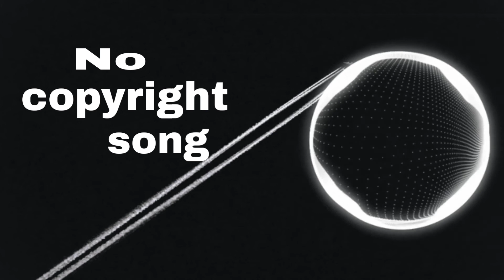Alav Gracia - Emotions Like|| best English background sound|| no copyright song